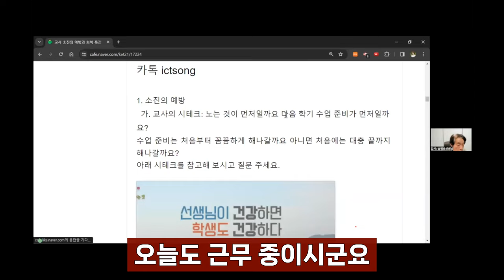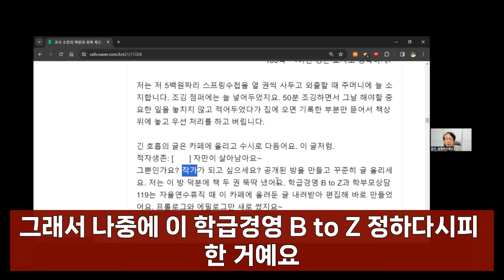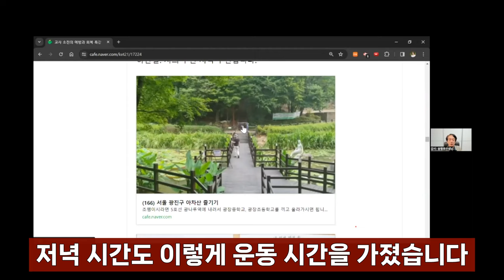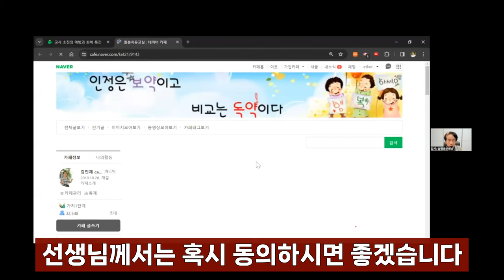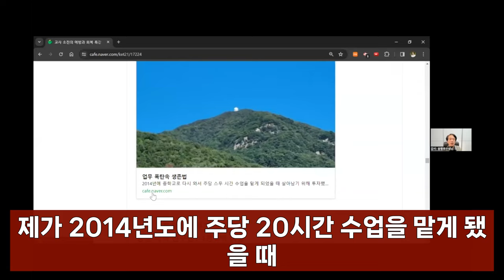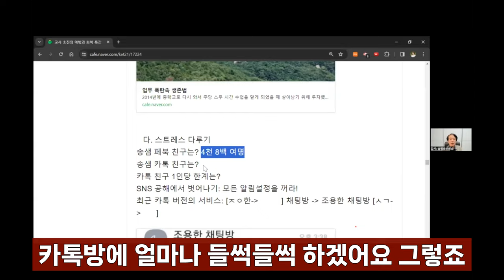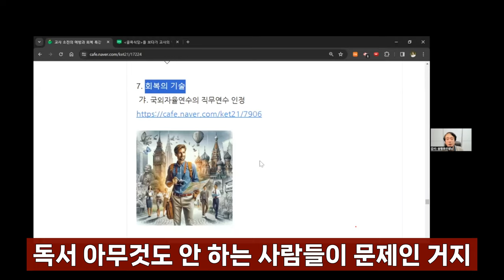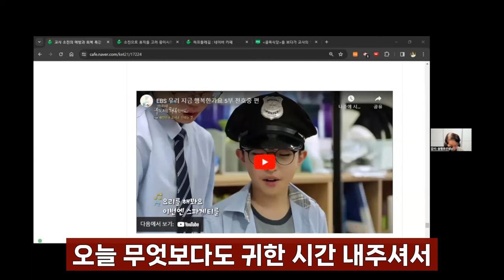교사소진의 예방과 회복 (대본포함) 교실백점 2024 오픈 강좌